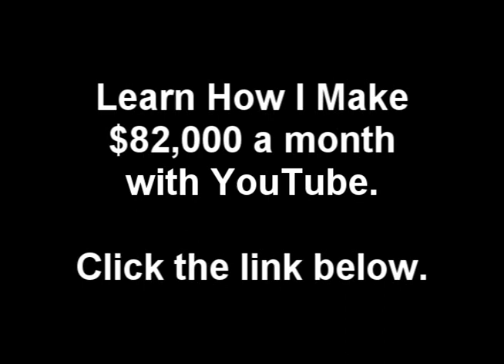Love - Mickey Factz